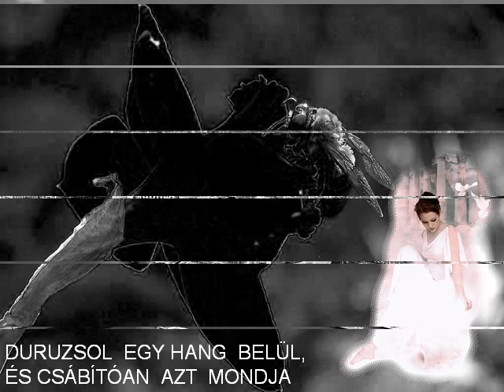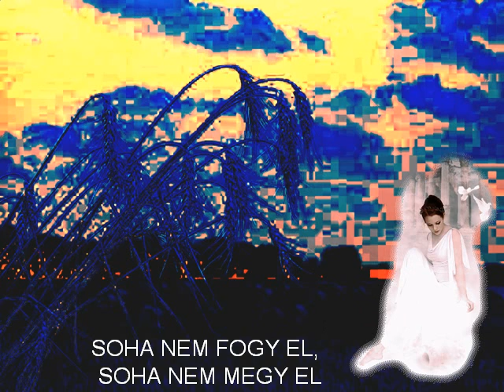Honvágy.AVI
Karády  Katalin előadásával  a  Honvágy  c.  dal.  Nagyon  szépek   a  képek  is